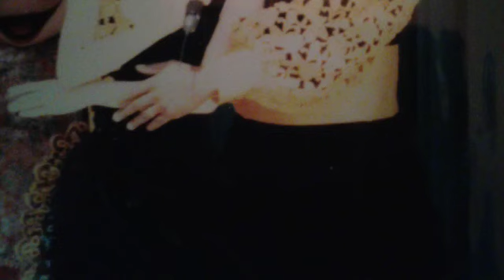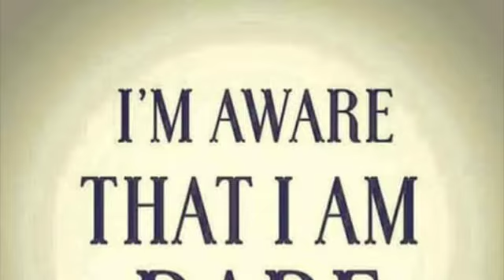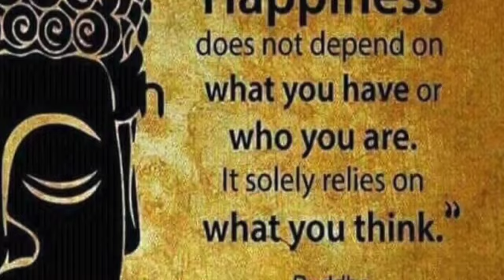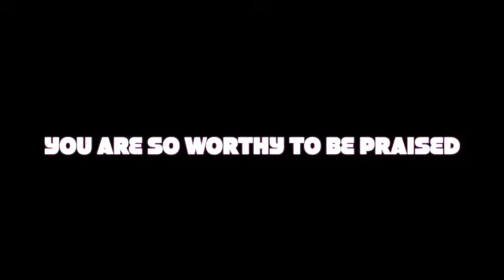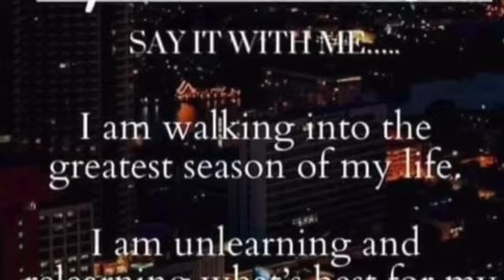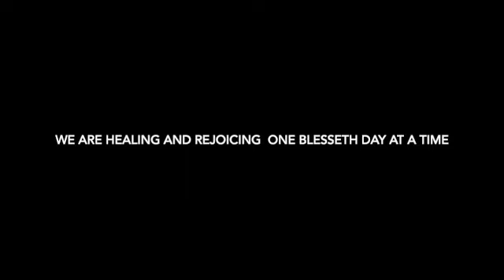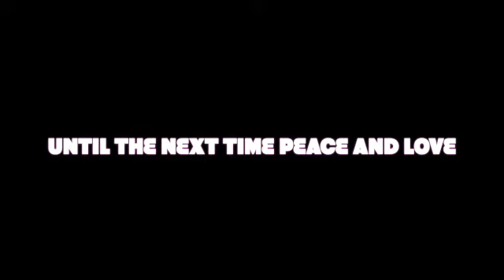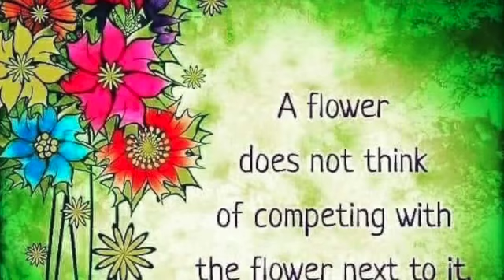The Bro Gil Pritchett Story 10-23-23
Welcome to the Bro Gil Pritchett Story...a tale of the power of Faith N Works.
We are Healing and Rejoicing one blesseth day at a time and I thank and honor my Heavenly Father  for His endless Grace and Mercy and for bringing me thus far by Faith. It will be 1 year November 1st that I am healing and Rejoicing from the event of stroke. This movie is my way of celebrating and paying homage to the power of Family and the Human Spirit